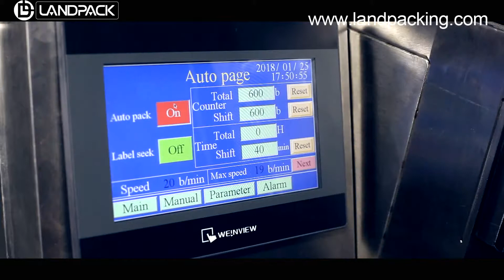pet food packing machine | grain packing machine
landpack  pet food packing machine | grain packing machine
Get Free Customization Program For You Contact NIKI :
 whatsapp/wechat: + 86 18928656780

Applications:
Suitable for packaging of various kinds of leavened food, shrimp bars, candies, peanuts, popcorns, rice and such materials in grain or piece.

Specification:
Bag Type: Pillow Bag,3 or 4 Side Seal Bag
Film Material: OPP/CPP,OPP/PE,BOPP/VMPET/PE etc
Material Quality: 201/304 stainless
Packing Speed: 35-70 Bags/Min
Film Roll Diameter: Max.320mm
Film Width: 120-320mm
Bag Length: 50-200mm
Bag Width: 50-150mm
Range of Measurement: 50-500ml
Warrant
y: 1 year